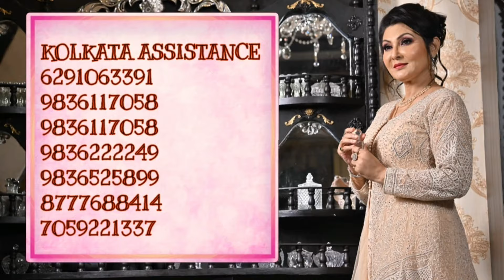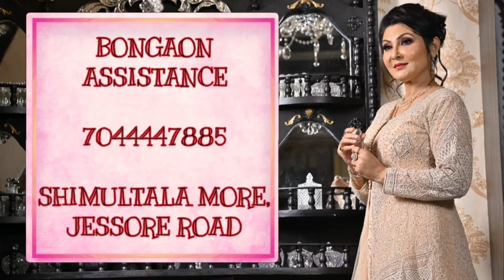Different Collection in Affordable Range by Swarnali Kanjilal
Episode 1072

Call or What's app us and book your order on these numbers hurry - 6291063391, we are here for your assistance.